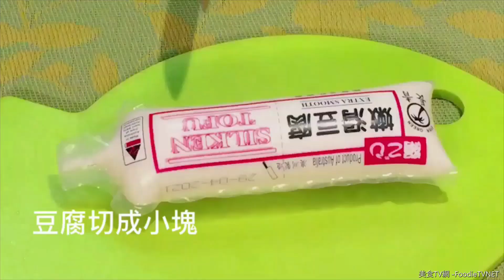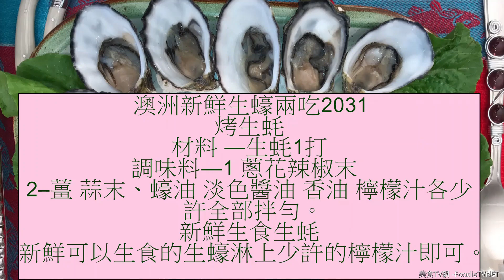脆皮嫩豆腐(氣炸鍋版) 2047 Crispy Tender Tofu(Air fryer version) 用氣炸鍋製作.乾淨簡單.不油膩.清爽.美味可口The skin is crispy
2047脆皮嫩豆腐2047 Crispy Tender Tofu脆皮嫩豆腐Tofu tofu tierno crujiente

✔  详细的烹饪方法 (菜谱,食譜)
✔  Cooking method in detail (recipe)

食譜.菜谱,recipe,食谱,receta,레시피,recette,レケット

2047脆皮嫩豆腐2047 Crispy Tender Tofu
脆皮嫩豆腐Tofu tofu tierno crujienteサクサクのやわらか豆腐
Tofu tendre croustillant바삭한 부드러운 두부

(氣炸鍋版) 脆皮嫩豆腐
用氣炸鍋製作.乾淨簡單.
幾分鐘就可以上菜.表皮酥脆.香氣撲鼻，不油膩.
清爽.美味可口。嫩豆腐鮮嫩美味，入口即化，
是製作簡單.平價的家常菜.
(Air fryer version) Crispy tender tofu ---
 It is made with an air fryer. clean and simple. served
within minutes. The skin is crispy. with a pleasant smell,
 not greasy. refreshing and delicious. The soft tofu
is tenderly fresh and delicious, melts in your mouth,
and is an easy-to-make affordable home-cooked dish.

1..您好!
欢迎来到( *** 美食TV網 ***   ).感谢您观看我们的视频.但愿我们所有的视频是您喜欢的.
我们会用最短的时间推出更多新的视频.希望能得到你的喜爱,更希望对您有所助益.
您的订阅和分享是对我们最大的鼓励和支持.

1. Hello!
Welcome to (*** Foodie TV NET ***). We hope all our videos are to your pleasing.
We will roll out more new videos in the shortest time possible. We hope that this will be beneficial to you and that you will find it enjoyable.
Your subscription to our channel and sharing of our videos are our greatest encouragement and support.
Please subscribe to our channel and share our videos, and remember to turn on the little notification bell after sharing our videos and let us notify you when new videos are rolled out and uploaded to YouTube. Please also remember to press ‘I like this’ to like our videos.
2. We are currently still sorting and uploading more contents (including pictures without the recipes you see in our videos).

2047脆皮嫩豆腐2047 Crispy Tender Tofu

材料--
雞蛋一個（胡椒粉、鹽各一小匙）和雞蛋拌勻
豆腐一條250g(切小塊)
蔥花 柴魚片 玉米粉 麵包粉各適量
日式醬汁—淡色醬油2大匙，味霖2大匙拌勻

2047 Crispy Tender Tofu
Ingredient--
One egg (one teaspoon of pepper and salt
 each ) to mix in with the egg
250g of tofu (cut into small pieces)
Chopped green onion, bonito flakes, corn
flour, bread flour, in moderate amount
Japanese sauce—2 tablespoon of light soy
 sauce, 2 tablespoon of mirin, mix well

TIPS
1.若是表皮要更酥脆.則必須多噴一些油在表皮上面.
烤的時間久一點.讓表皮變成較深的金黃色或是褐色.
2.烤好要趁熱吃.表皮比較酥脆.

TIPS
1. to make the skin crispier, spray more oil on the
 skin. The baking time is longer. turning the skin
into darker golden or brown color.
2. eat it while it is hot. the skin tastes crispier.

使用条款
 使用本视频者, 表示已同意接受本视频 之使用条款.
本视频 之食谱内容均属本团队之创作，食谱及所有内容未经同意禁止转载,引用,超连结,再创作,二次创作等.
本视频 对食谱内容的安全性不做保证(例如某些人对某些食物过敏产生安全问题等.),因此使用本视频 制作食品的风险由观看者自行承担,我们不承担任何责任。
使用條款
 使用本VIDEO 者, 表示已同意接受本VIDEO 之使用條款.
本VIDEO 之食譜內容均屬本團隊之創作，食譜及所有內容未經同意禁止轉載,引用,超連結,再創作,二次創作等.
本VIDEO 對食譜內容的安全性不做保證(例如某些人對某些食物過敏產生安全問題等.),因此使用本VIDEO 製作食品的風險由观看者自行承擔,我們不承擔任何責任。

The content of this VIDEO recipe is the creation of our team. Any copying, referencing, re-creation or recreation, derivative work and hyperlink to, of the content of this VIDEO recipe without consent is prohibited.
This VIDEO does not guarantee the safety of the content of the recipes (for example, the recipes may contain foods that people are allergic to and so forth). The risk of using our recipes (thus the content therein) in this VIDEO to make food is assumed by the viewer, we do not undertake any responsibility.